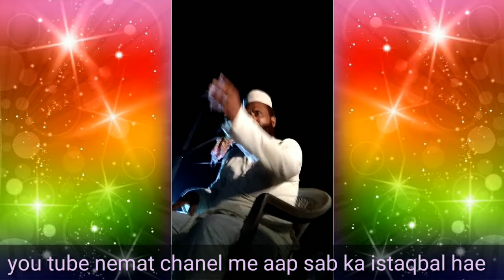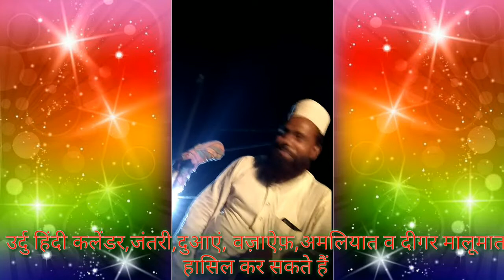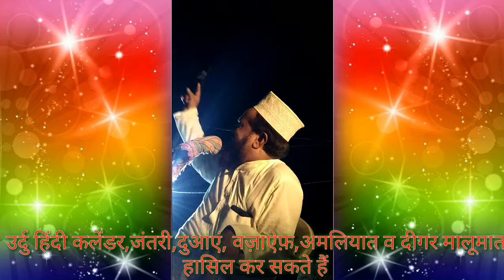Tqreer hazrat maolana farooq razvi sahab मुकर्रिरे शोला बयान हजरत मौलाना फारुक रजवी साहब फिरोजाबादी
taqreer, taqreer maolana Farooq razvi sahab, naat shareef,manqbat, rubai, hikayten, duaayen, wazayef,amliyaat,
shukriya

लाइलाज बीमारी,बड़ी से बड़ी परेशानी का हल,व दीगर
मालूमात के लिये नेमत चैनल सबसृाइब करें !

जिन मौज़ू पर वीडियो आने वाले हैं :

दुआ तावीज़ करना या करवाना जाइज़ है या नही !

हिंदुस्तान के मशहूर शायरों के कलाम !

ऐक ऐक बीमारी दूर करने के कई कई तरीक़े !

मरीज़ को किस डाक्टर और कौनसी दवा से आराम हो सकता है इल्मे जफ़र से मालूम करें !

वज़ाऐफ़ अमलियात मे जल्द असर पैदा होने के तरीक़े !

निहाऐत आसान पावरफ़ुल अमल जिसमे कोई ख़तरा नही और सख़्त परहेज़ की ज़रूरत नही !

हमज़ाद ताबेअ करने का आसान अमल !

व दीगर नये मौज़ू की मालूमात के लिये इस चैनल को सबसकृाइब करें  (शुकृिया )